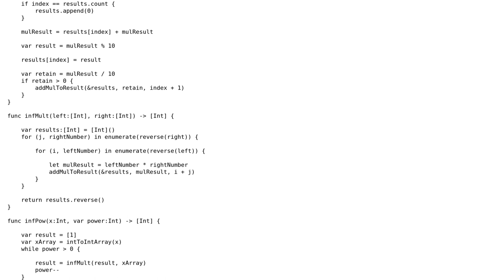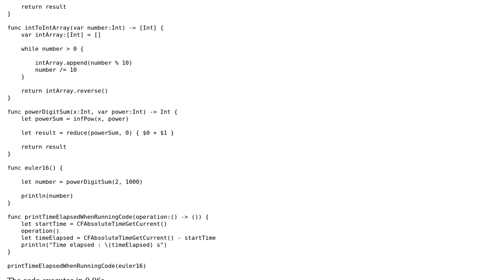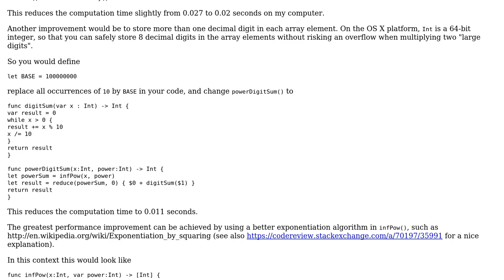Project Euler #16 in Swift - Power digit sum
With thanks & praise to God, and with thanks to the many people who have made this project possible! | Content (except music & images) licensed under CC BY-SA | Music | Images & others | With thanks to user Mehdi.Sqalli user Martin R and the Stack Exchange Network Trademarks are property of their respective owners. You are responsible for your own actions.